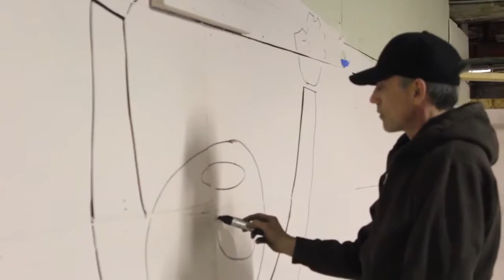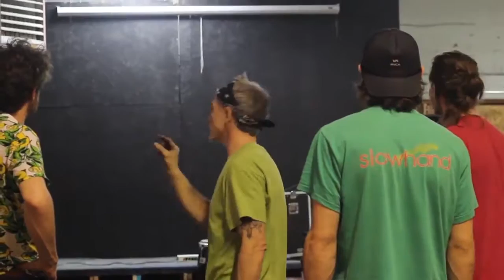Chicago Lines: The Black Couch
Mark Narens, a resident artist, walks us through The Black Couch art venue and explains the special nature of his scene.

Chicago Lines is DTV Incubator's docu-series on the impactful people, and places of Chicago, as well as the longest-running series at DePaul University.

Have an idea for a documentary? Want to make your own? Check out our meetings on Fridays from 2-4pm and sign up for our mailing list: to find our current meeting location.

Check us out on Instagram, Twitter, and Facebook @dtv_incubator.